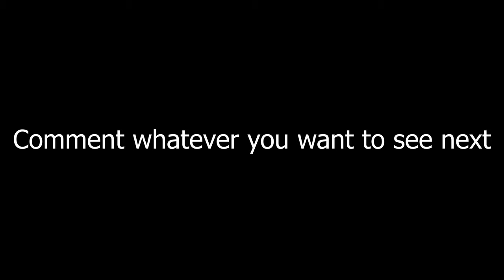Playing the HARDEST levels on Fall Guys (haha)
Since this video is just extra content from having too much Fall Guys content recorded
I decided to do less effort, just to test the algorithm and to see what happens

Upcoming related content:
Just more Fall guys